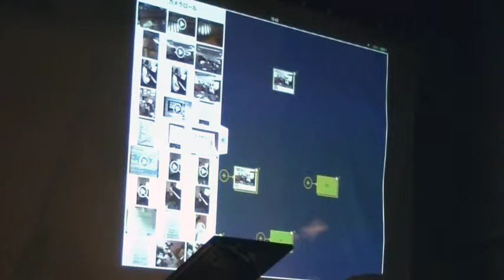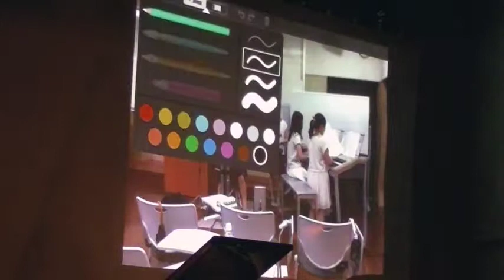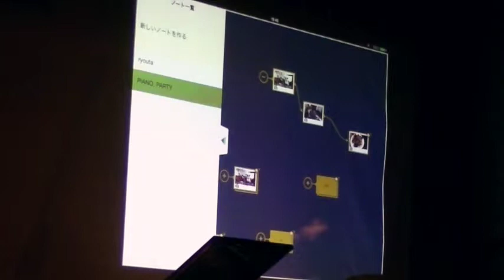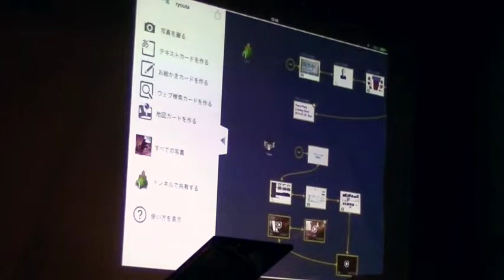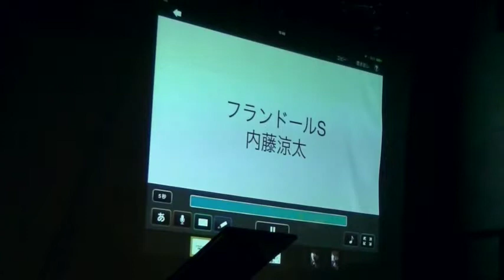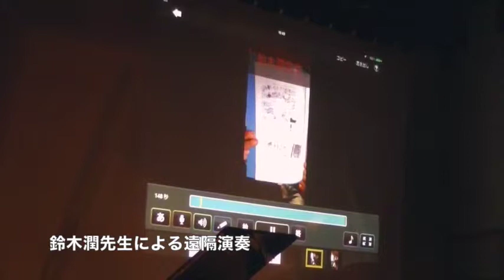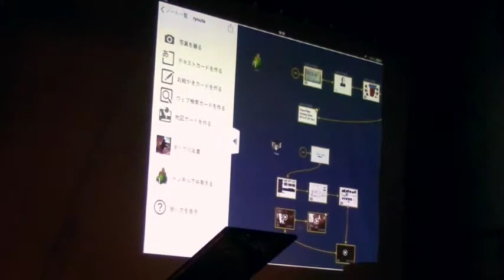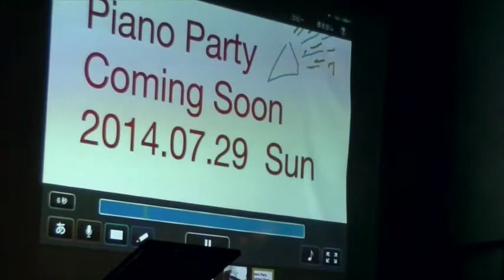【ICT Music Session Vol.1】Section2 (1/2)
【ICT Music Session Vol.1】
〜音楽レッスンにおける電子テクノロジーの可能性〜

日時：2014年7月27日
場所：神楽坂セッションハウス
主催：深見友紀子ミュージック・ラボ

音楽レッスンにおけるICTの活用例をお届けするシリーズ。
記念すべき第１回目のダイジェスト映像です。
今回は主として音楽教室の講師に向けた内容になっております。

◆Section2 今の子供たちを見て下さい！ICT活用実践発表◆
・ロイロノートを活用した学習の記録／内藤涼太
・ロイロノートを活用した演奏曲の説明／伊能万莉恵